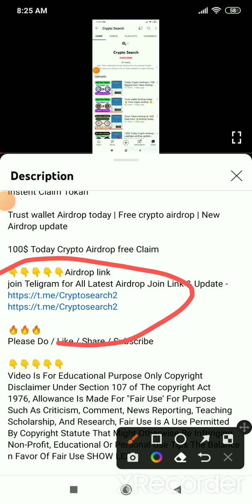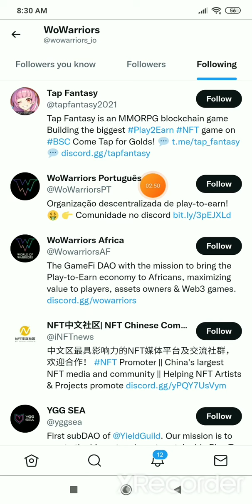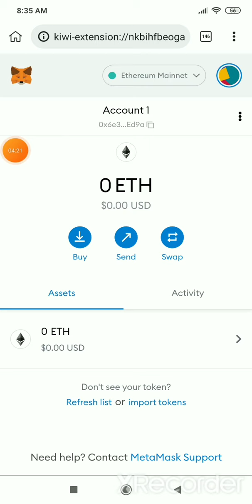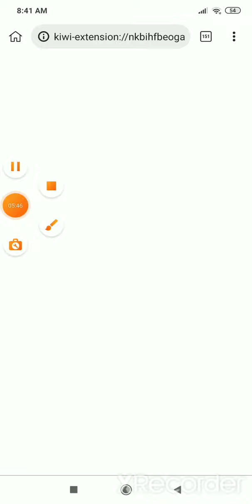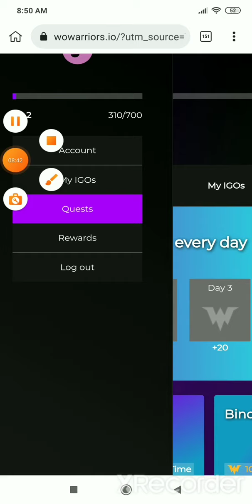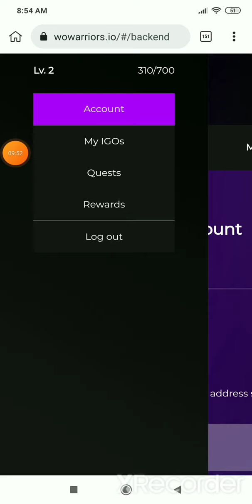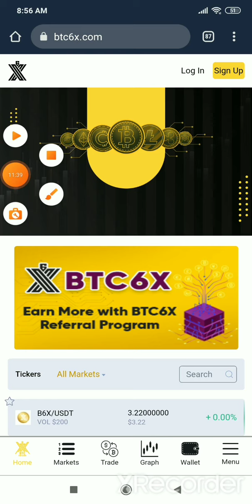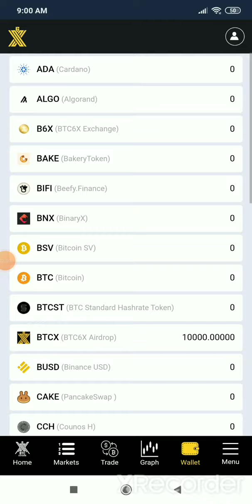Trust Wallet Biggest Airdrop | Today Airdrops Crypto Update | Airdrop News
100$ Today Crypto Airdrop free Claim

Video Is For Educational Purpose Only Copyright Disclaimer Under Section 107 of The copyright Act 1976, Allowance Is Made For "Fair Use' For Purpose Such As Criticism, Comment, News Reporting, Teaching Scholarship, And Research, Fair Use Is A Use Permitted By Copyright Statute That Might Otherwise Be Infringing.